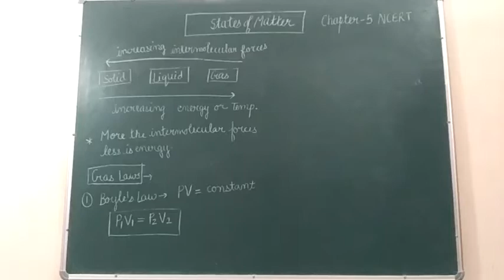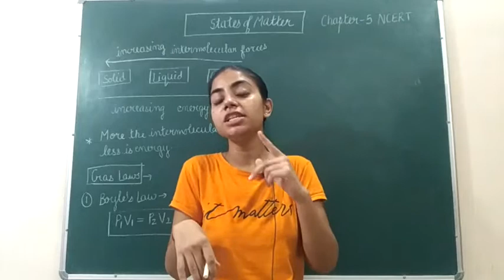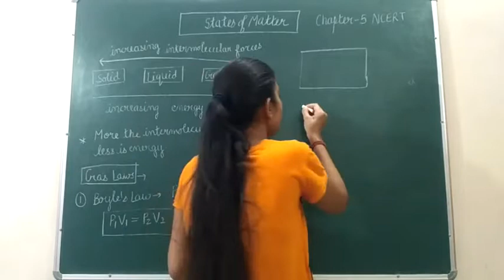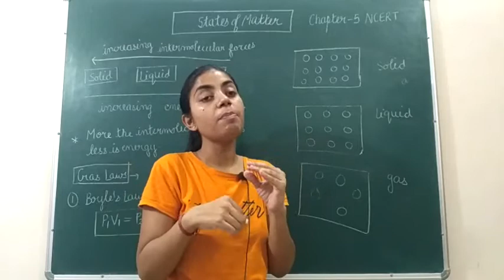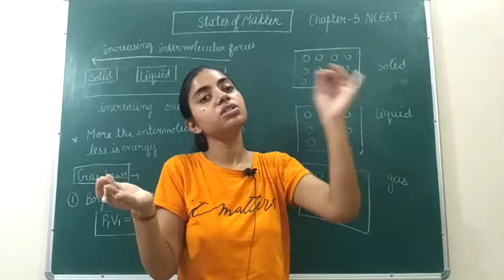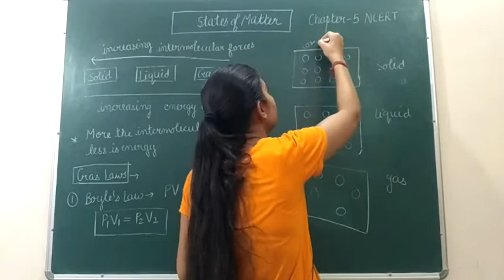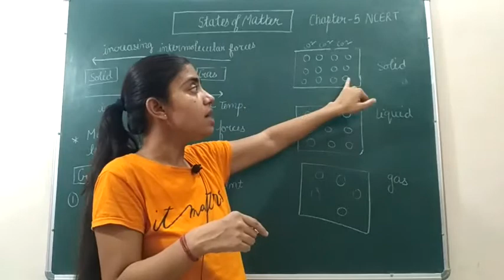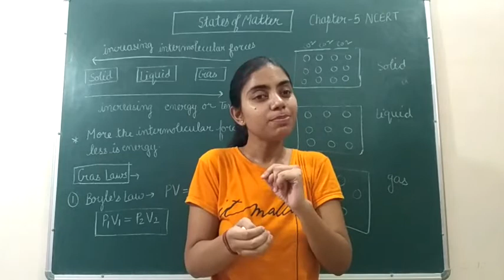States of Matter | Class 11th | Solid Liquid Gas | Basic of States of Matter